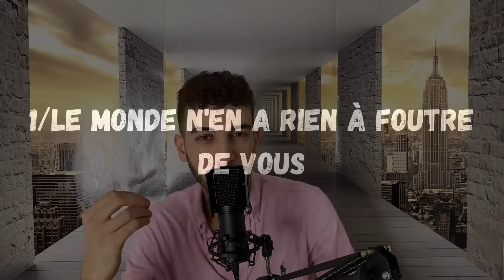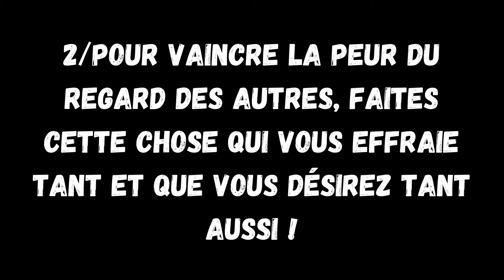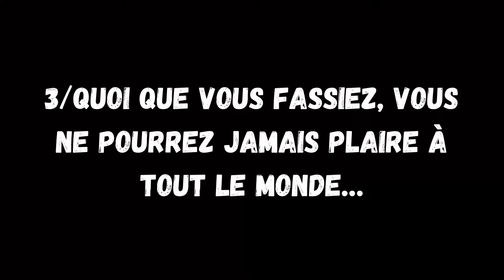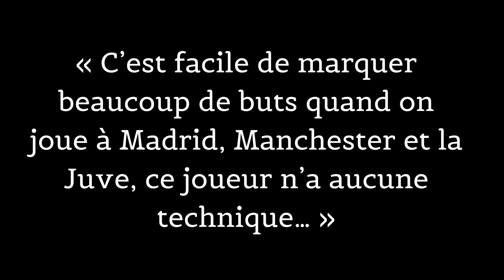Comment vivre sans regrets ? ( le regard des autres c'est pas important )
Comment vivre sans regrets ? Comment s'émanciper de la peur du regard des autres ? Comment vaincre la peur du regard des autres ?
Je vais vous dire une chose : le regard des autres c'est pas important.
Cependant, nous sommes quelque peu naturellement obligé d'y penser compte tenu de l'importance de notre vie sociale. Nous sommes avant tout des animaux sociaux.
Trêve de bavardages, dans cette vidéo, tu vas apprendre l'art de s'en foutre, et bien plus encore.
Que le show commence !